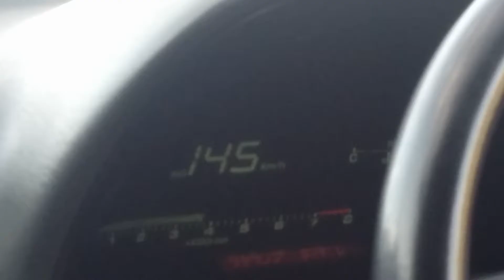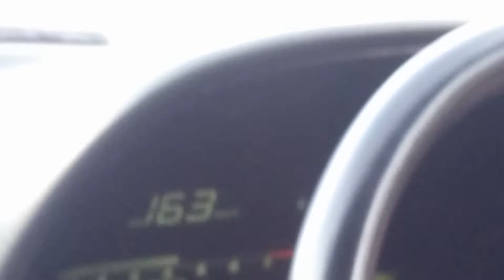Toyota Soarer single turbo swap Test Run 1